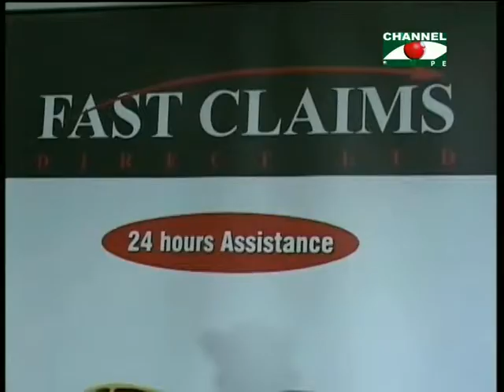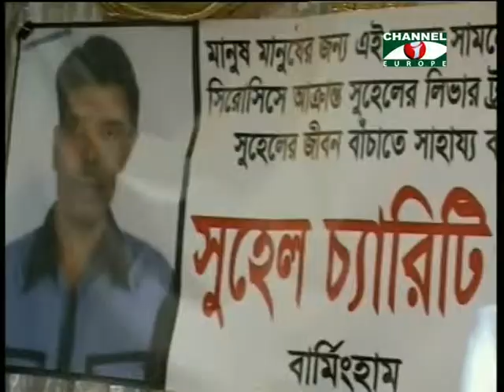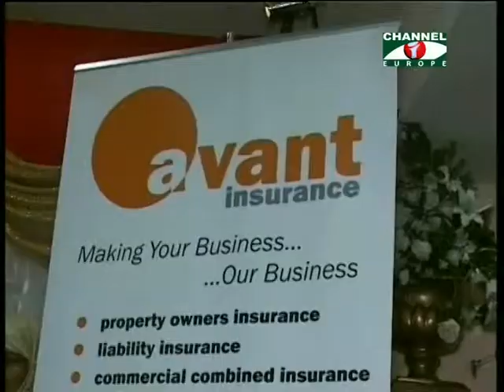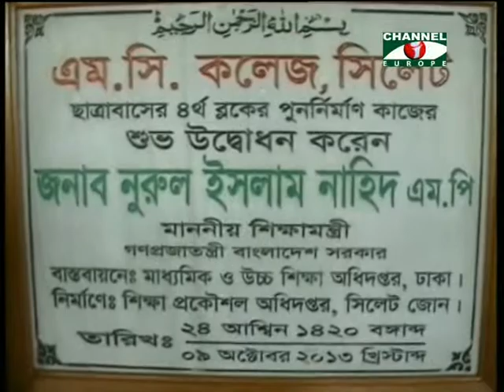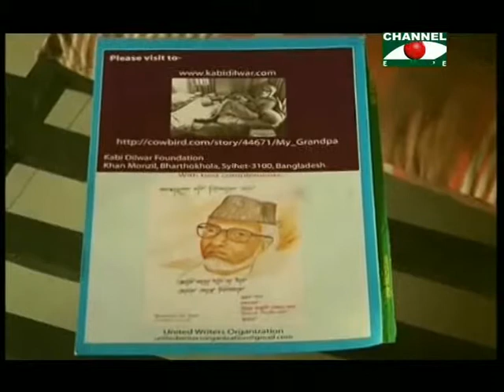Amader Khobor 111013 2